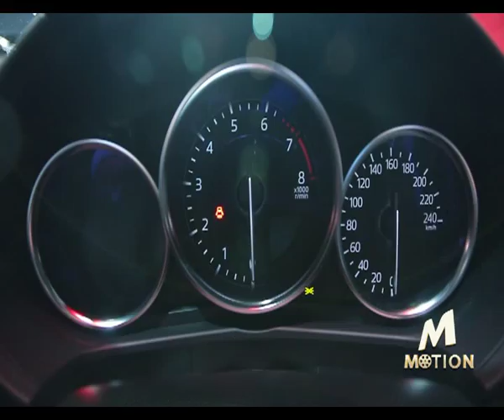Motion Mazda 4 35mins